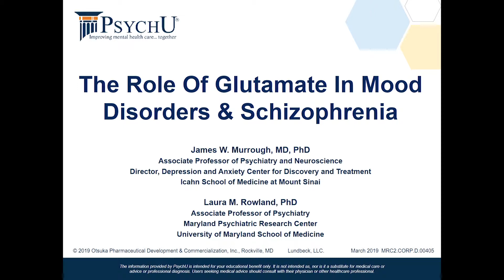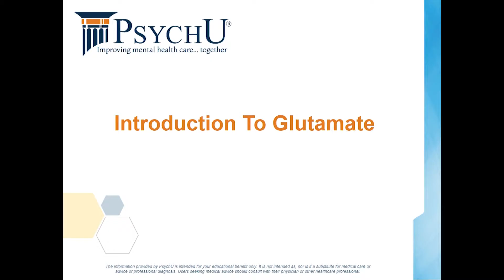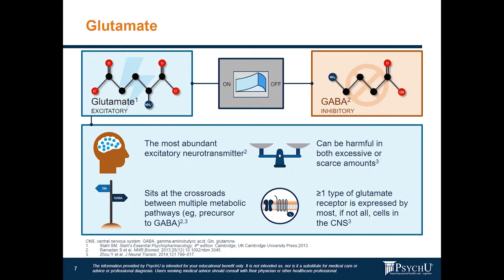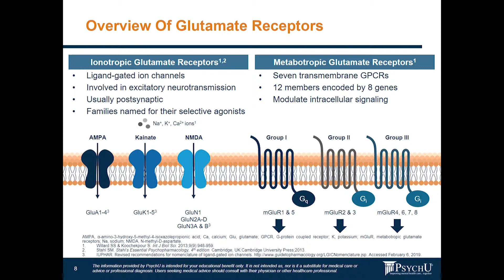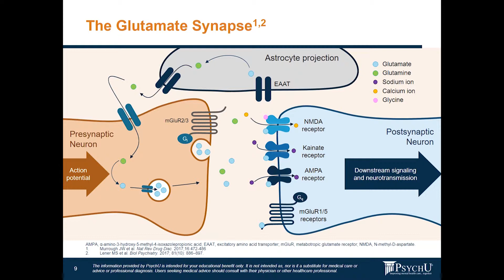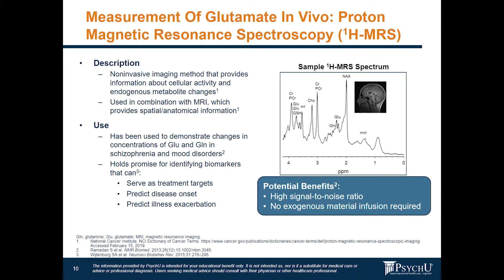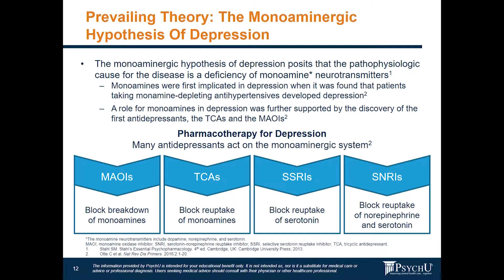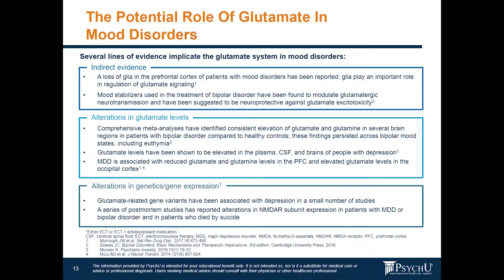What Is The Role That Glutamate Plays In Mood Disorders & Schizophrenia?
Glutamate is the predominant excitatory neurotransmitter in the nervous system, and glutamatergic dysregulation has been implicated in the pathophysiology of both mood disorders and schizophrenia. In this video Dr. James Murrough and Dr. Laura Rowland provide an overview of glutamate, including a discussion of glutamate receptors and synapse; measurement via proton magnetic resonance spectroscopy; and the current understanding behind the role glutamate may play in these mental illnesses.

James W. Murrough, MD, PhD, is an Associate Professor of Psychiatry & Neuroscience, as well as the Director of the Depression & Anxiety Center for Discovery & Treatment at the Icahn School of Medicine at Mount Sinai. Laura M. Rowland, PhD, is an Associate Professor in the Maryland Psychiatric Research Center (MPRC), Department of Psychiatry at the University of Maryland School of Medicine; the Director of the Chemical Imaging Core, housed within the Neuroimaging Research Program at MPRC; and the Co-Director of the MPRC postdoctoral training program.
Speakers were paid consultants to Otsuka Pharmaceutical Development & Commercialization, Inc.
PsychU is supported by Otsuka Pharmaceutical Development & Commercialization, Inc. (OPDC), Otsuka America Pharmaceutical, Inc. (OAPI), and Lundbeck, LLC – committed supporters of the mental health treatment community. The opinions expressed by PsychU’s contributors are their own and are not endorsed or recommended by PsychU or its sponsors. The information provided through PsychU is intended for the educational benefit of mental health care professionals and others who support mental health care. It is not intended as nor is it a substitute for medical care, advice, or professional diagnosis. Health care professionals should use their independent medical judgement when reviewing PsychU’s educational resources. Users seeking medical advice should consult with a health care professional. No CME or CEU credits are available throught any of the resources provided by PsychU. Some of the contributors may be paid consultants for OPDC, OAPI, and / or Lundbeck, LLC.

MRC2.CORP.X.03361